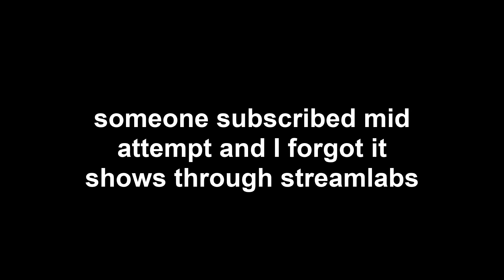[75Hz] Chaotic Machine by Jekko & GeometryJosh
Name: Chaotic Machine
Creator: Jekko [verified by GeometryJosh2]
Difficulty: Insane Demon 10*
ID: 21253117
Once again, another level I've always wanted to beat since knowing about it. Decided to try out some more new editing stuffs with this video. Lemme know if you want more videos like this with the review at the end and the replaced audio on the completion attempt

I ended up playing the level next day to screen share to some friends, then beat the level in 3 attempts! The last ship is a make a break if you like/enjoy the level at all. I was pretty unfortunate, but I still love the level. And no, I will NOT be playing Killbot, purely because of the last ufo. I've already done a practice run of it before lol

Skrillex Theory update is very close to being uploaded! 32 hours until it's in its final version! GET HYPE!!